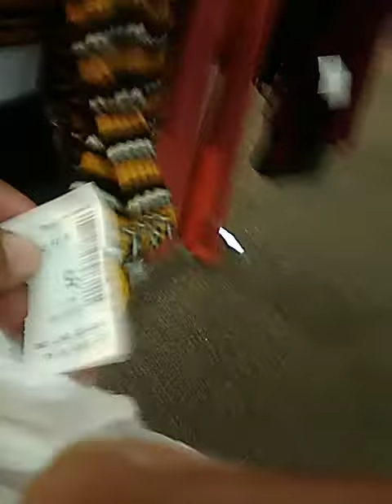Possible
Get it